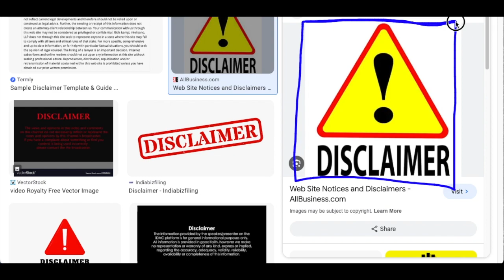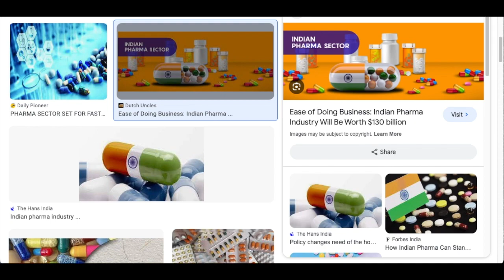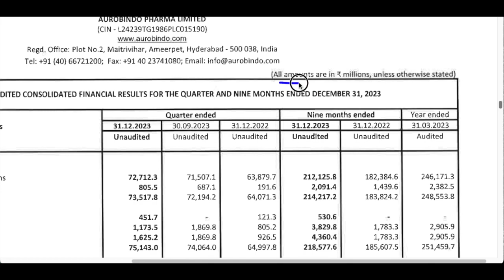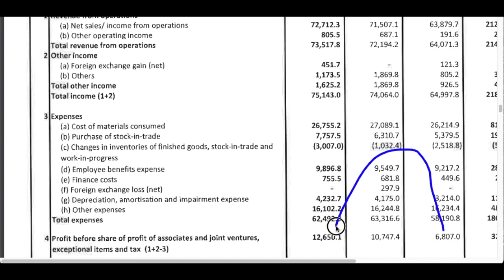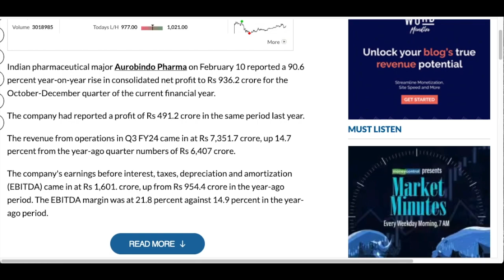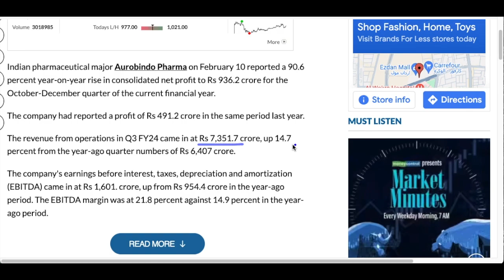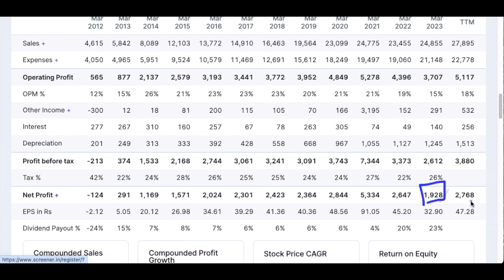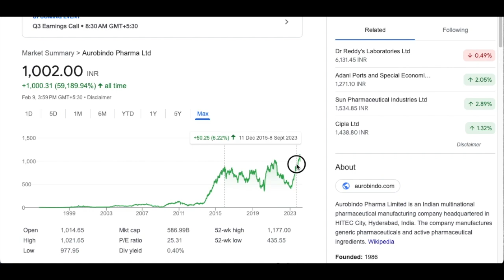AUROBINDO PHARMA LATEST NEWS| AUROBINDO PHARMA RESULTS| AUROBINDO PHARMA SHARE| AUROBINDO PHARMA Q3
AUROBINDO PHARMA LATEST NEWS| AUROBINDO PHARMA RESULTS| AUROBINDO PHARMA SHARE| AUROBINDO PHARMA Q3| STOCK MARKET|

topics covered:

aurobindo pharma share latest news today,
aurobindo pharma share news,
aurobindo pharma share analysis,
aurobindo pharma share news today,
aurobindo pharma stock latest news,
aurobindo pharma results,
aurobindo pharma results q1 2024,